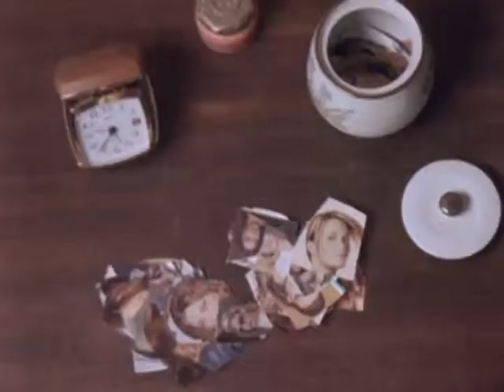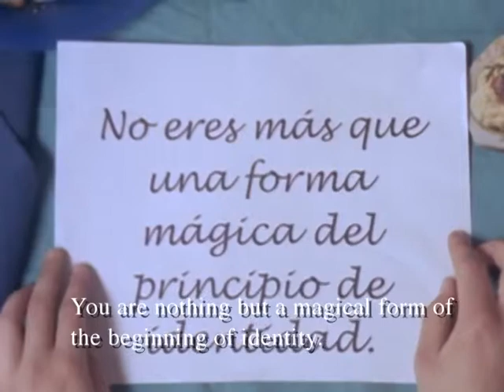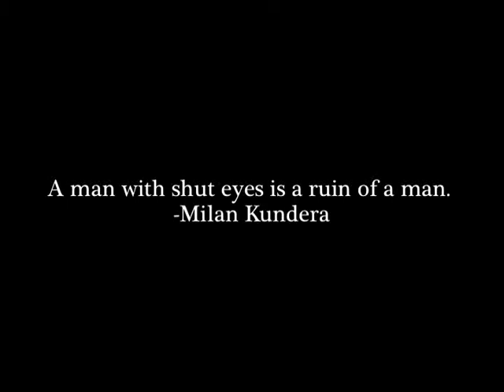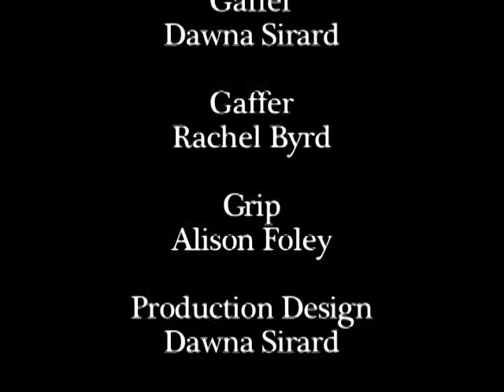Ojos Apagados (Shut Eyes)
Directed by Juan Farre
Photography by John Hanle